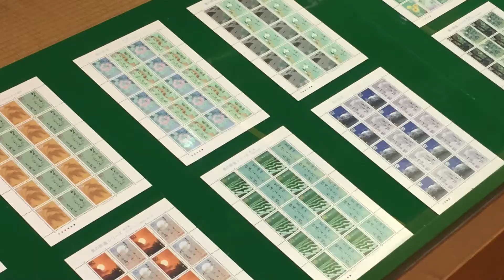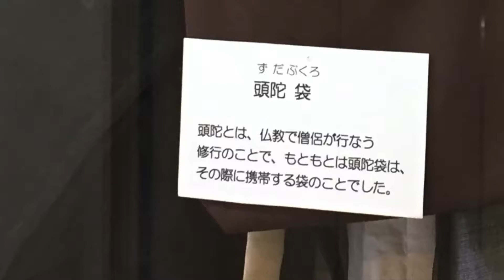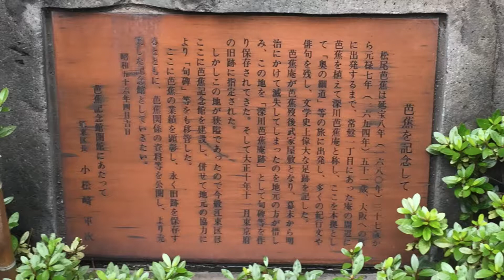芭蕉記念館 2020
東京、江東区にあります【江東区芭蕉記念館】を訪れました。
隅田川沿にある小さな美術館ですが俳句を趣味としている人や、ワビサビを愛する人には興味がある美術館です。